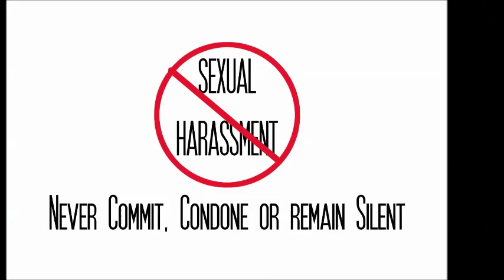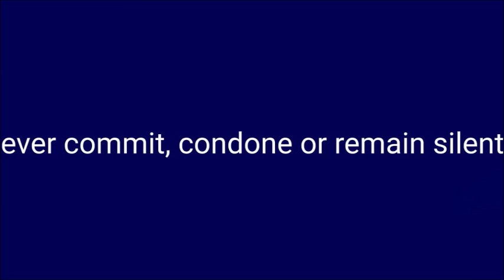An awareness campaign against sexual harassment